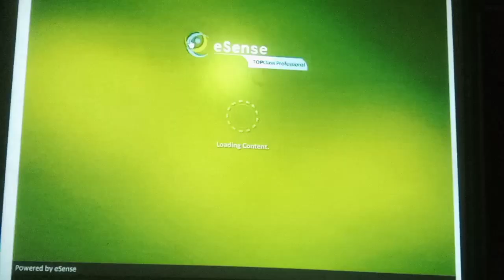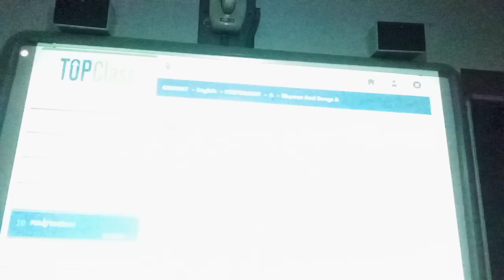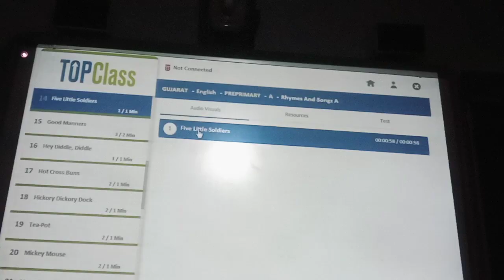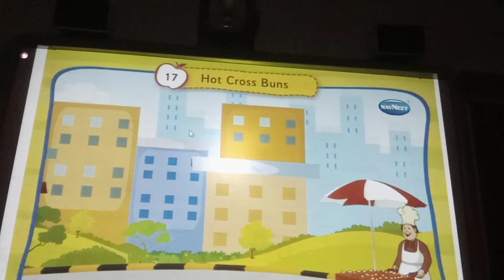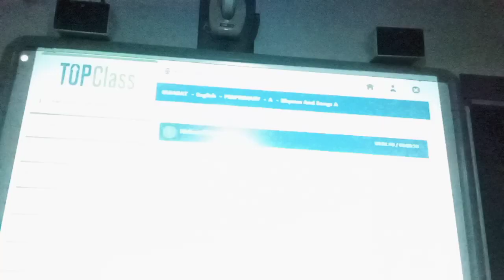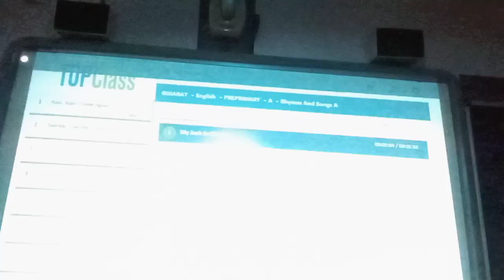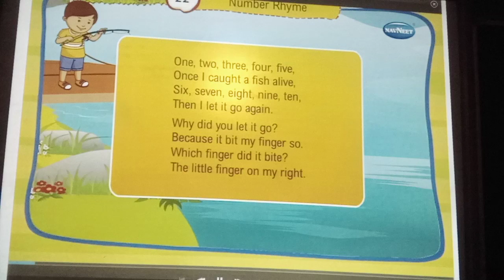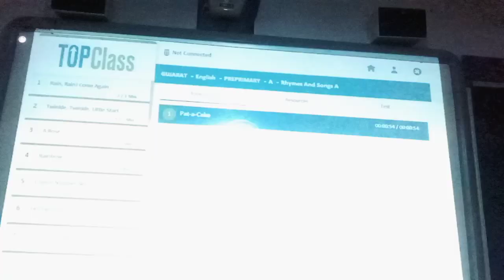ENG MED STD SR K G ENG RHYMES